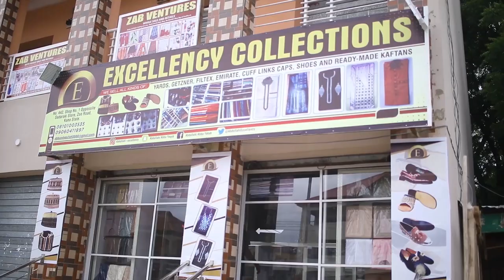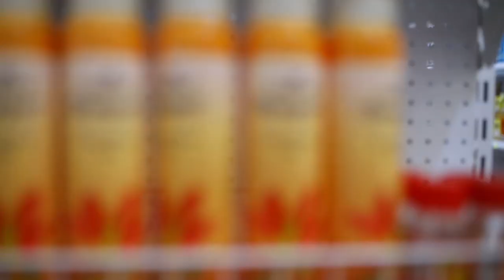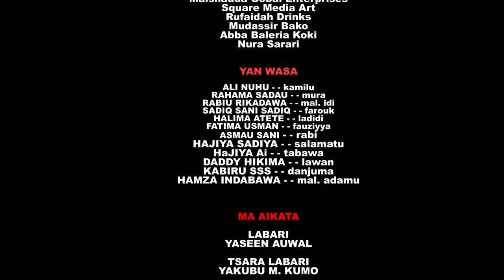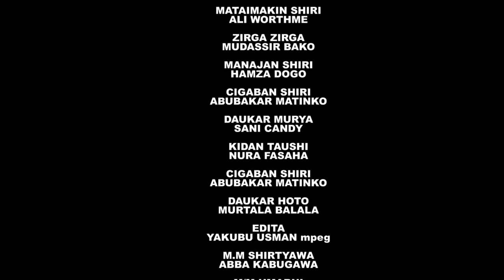dana ya zama mummunan yaro bayan ya kasance tare da matata ta biyu - Hausa Movies 2020 | Hausa Films